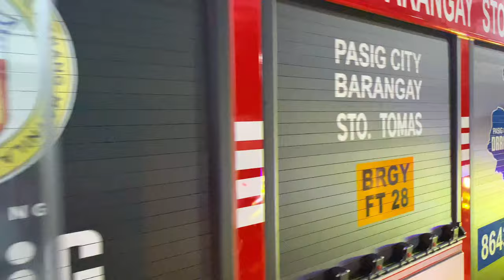Firetrucks Responding to Taytay || Firetrucks Responding #4